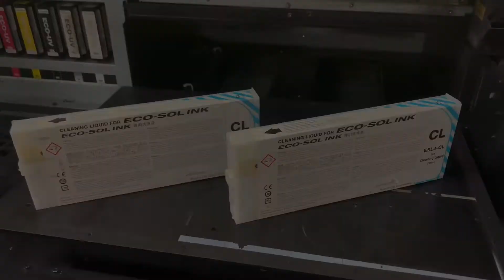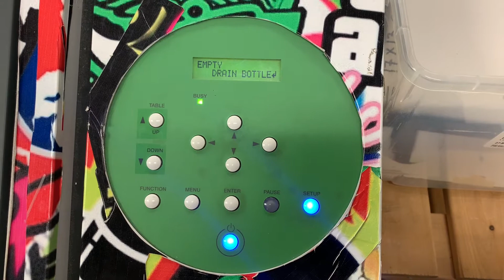Versa UV Printer White Replenish Cleaning Liquid Eco- Sol Ink Tutorial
Hey everyone,
Here's a great video tutorial on how to replenish the white ink on your Versa UV printer using the Cleaning Liquid for ECO-Sol ink.